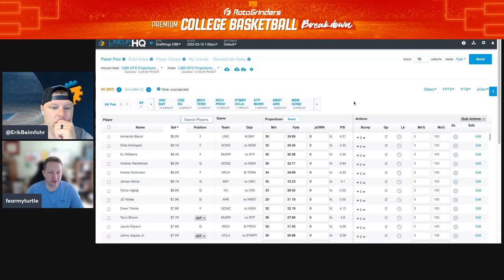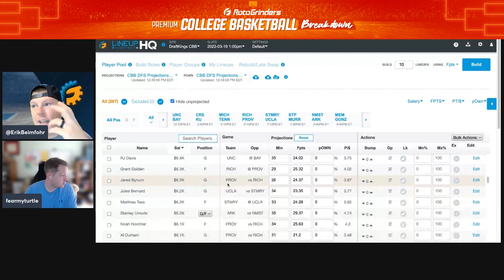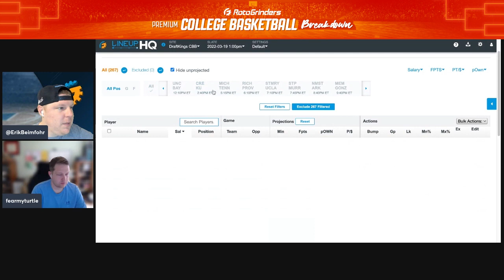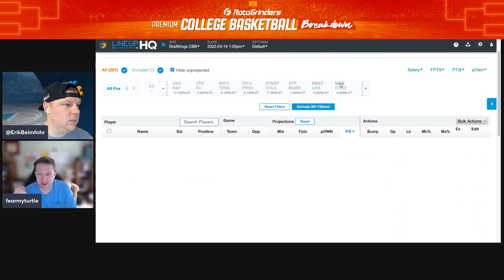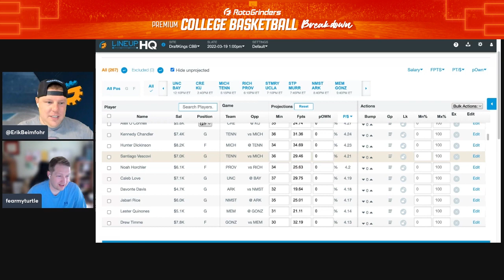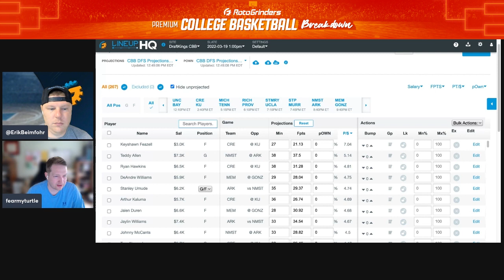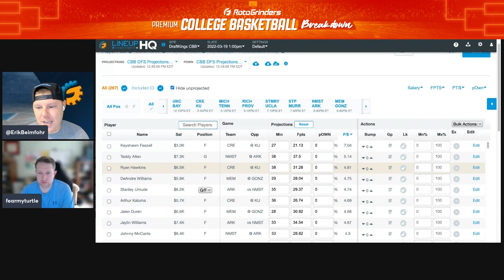CBB TOURNAMENT DFS BREAKDOWN FROM ROTOGRINDERS - SATURDAY SLATE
FREE FOR THE SATURDAY SLATE: RotoGrinders experts Erik Beimfohr and Alex Hardin are back to break down the CBB Tournament DFS slate on Saturday, 3/19/22! Get yourself an RG Premium subscription to have access to these videos and tons more for the NCAA Tournament DFS contests & sports betting! Use this link to get $10 off your first month of a Single Sport or Combo Premium subscription